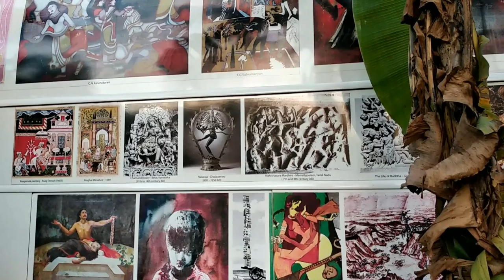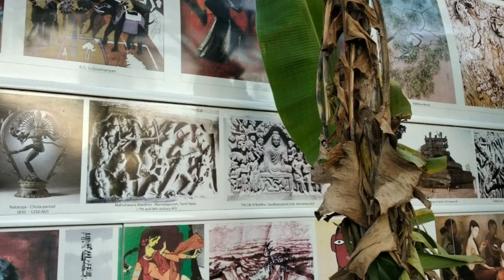Moving Art Gallery by Govt. of Kerala